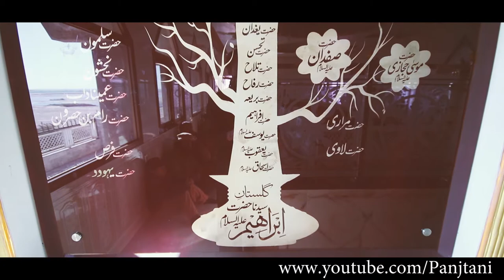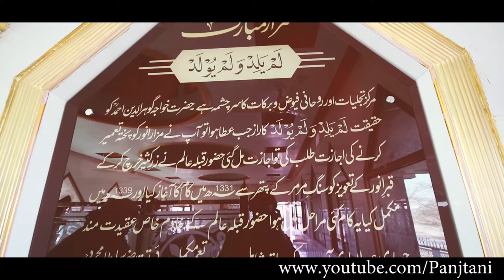Hazrat Tanookh (A.S) Shrine in Pakistan | Documentary 2020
ﷲ کے نبی حضرت طانوحؑ کا مزارِ اقدس پاکستان میں

Allah k pyare Nabi Hazrat Tanookh (A.S) ka mazar Pakistan k sheher Gujrat mai waqia hai,  Ye Allah k Nabi hain Or Hazrat Yousaf (A.S) ki Olad main sy hain.